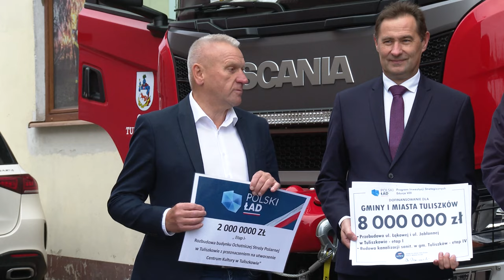Nowe garaże OSP Tuliszków na wyciągnięcie ręki